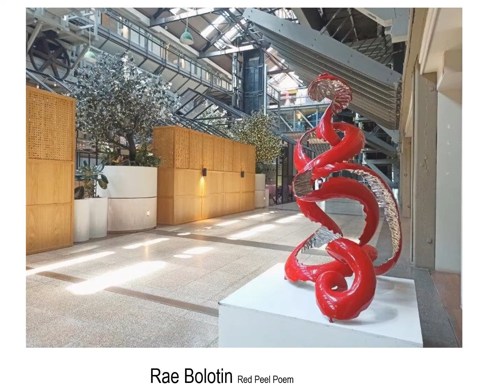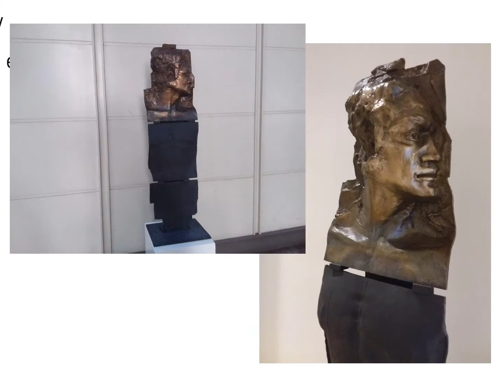Woolloomooloo Wharf sculpture walk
artpark.com.au ArtPark Australia Sculpture at Woolloomooloo Finger Wharf sculpture walk -Sculpture enquiries -  artpark.com.au
Sculptures exhibited level 2 concourse, promenade and waterfront terraces Woolloomooloo Finger Wharf Sydney. Exhibited November to May . Contemporary sculpture - ArtPark sculpture walk around Woolloomooloo Wharf terraces, promenade, breezeway and concourse level. Sculpture walk continues to April 2021. Sculpture details on site. Sculpture enquiries - artpark.com.au - Sydney Australia -PDF visual available on application- sculpturewalk landmarksculpture sydney sculptureforsale exhibition sculpture sydney contemporary artmoney_au purchaseoptions art sculpture #2022